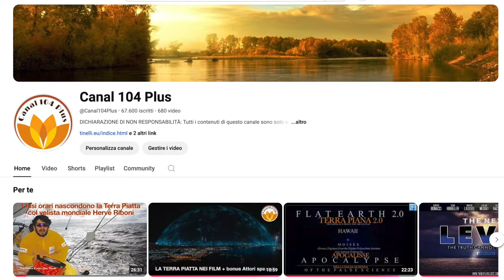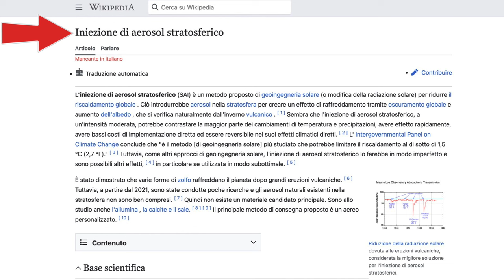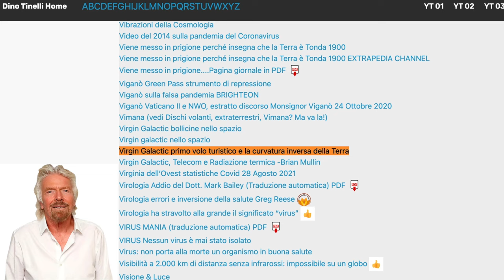La NASA non riuscirà a rispettare la data di tornare sulla luna entro il 2025